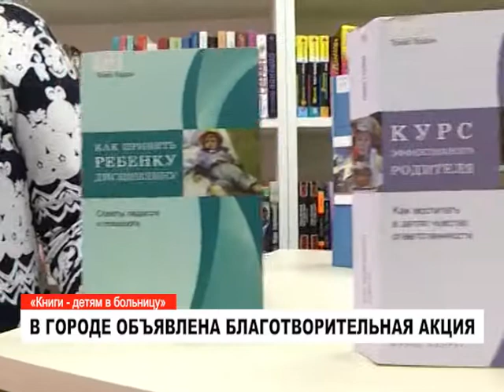Стартовала акция «Книги - детям в больницу»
В Муравленко 20 декабря стартует окружная благотворительная акция "Книги - детям в больницу". Она проводится при поддержке Молодежного парламента.